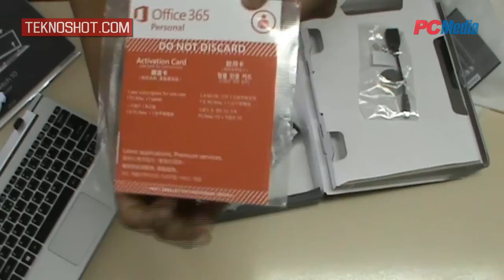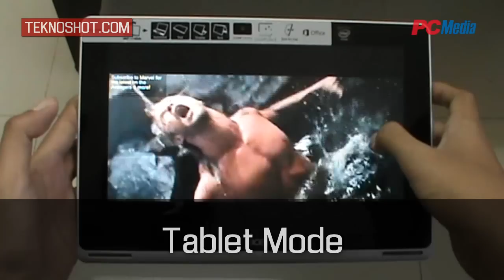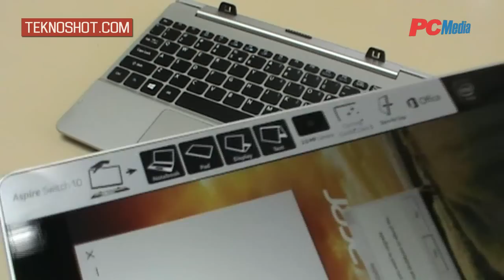Acer Aspire Switch 10 - Unboxing & Review (4 Mode, Snap Hinge, Zero Air Gap)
Website PC Media Teknoshot & Video lainnya